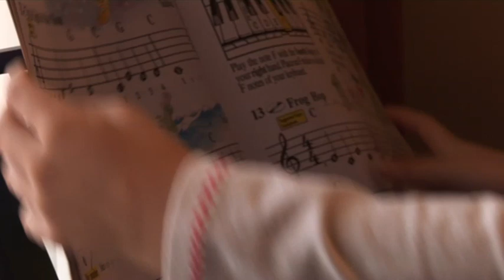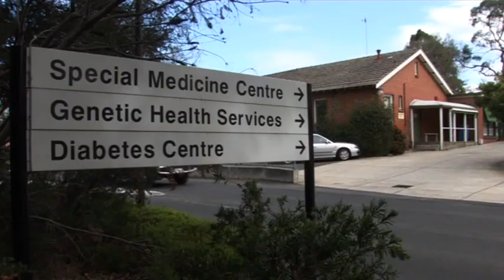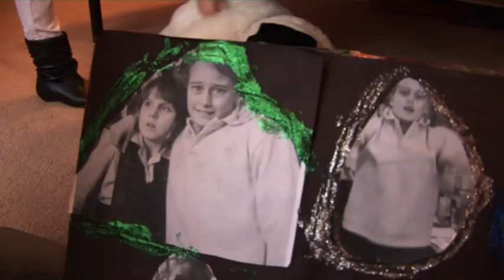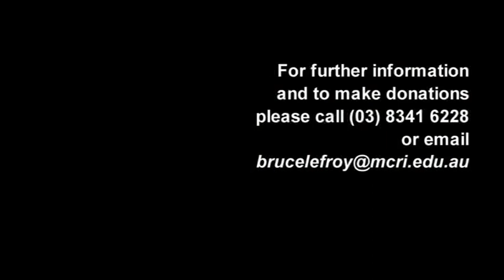Friedreich Ataxia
This short informational movie is a project of the Rotary Club of Brighton North, Victoria, Australia. DVD liner notes: Friedreich ataxia is the commonest genetic cause of unsteadiness in the community. Individuals affected by this genetic condition begin to become unsteady in childhood or adolescence. The unsteadiness progresses inexorably and results in the individual becoming wheelchair-bound on average ten years after the onset of symptoms, and unfortunately lifespan is significantly reduced. The movie also highlights the Friedreich ataxia clinic at the Monash Medical Centre and details the clinical and laboratory-based research undertaken in the Bruce Lefroy Centre for Genetic Health Research at the Murdoch Childrens Research Institute situated in the Royal Childrens Hospital in Parkville, Victoria, Australia.